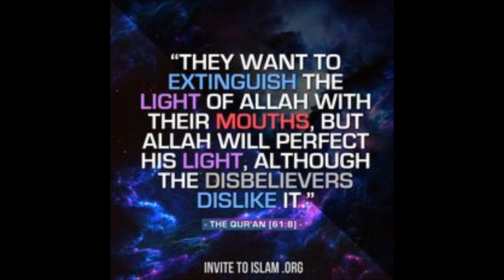Qari Awais Bayan 29-07-2016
Qari Awais bayan before Jummah prayer.